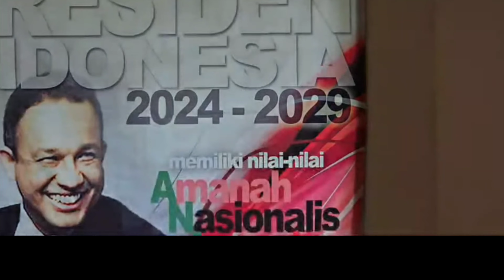REFLY HARUN BOCOR KAN KEMANA ARAH PENDUKUNG ANIES BASWEDAN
Pakar hukum tata negara Refli Harun berikan arahan untuk para pendukung setia Anies Baswedan dengan beberapa pilihan